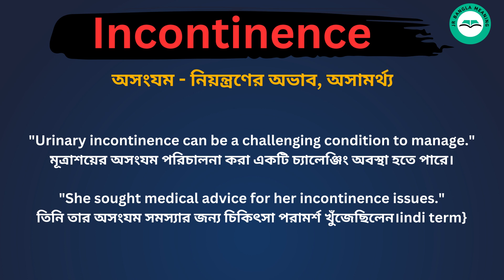Incontinence meaning in bengali /Incontinence শব্দের বাংলা ভাষায় অর্থ অথবা মানে কি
Incontinence Meaning In Bengali
Incontinence শব্দের বাংলা ভাষায় অর্থ অথবা মানে কি
Incontinence Bangla Meaning